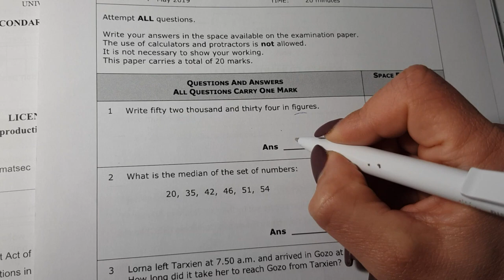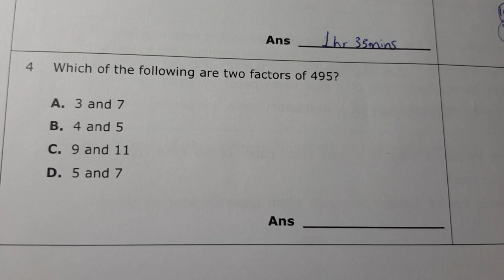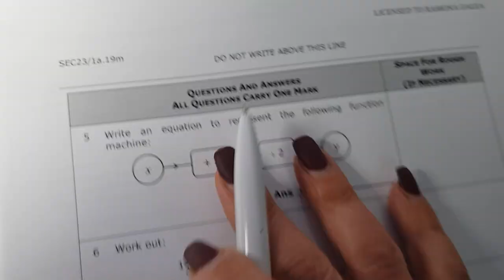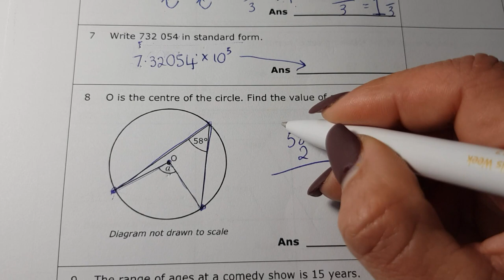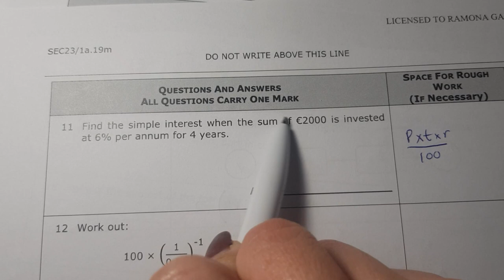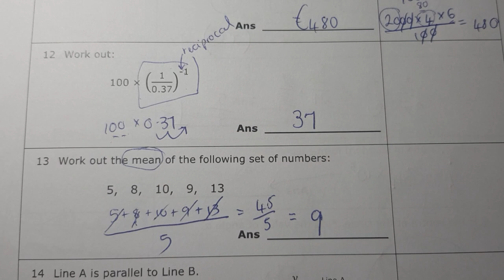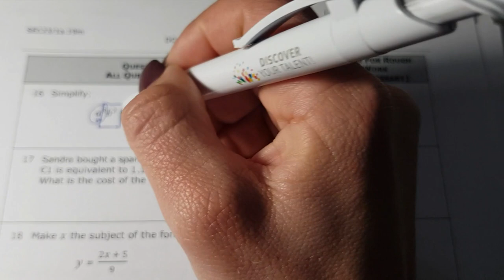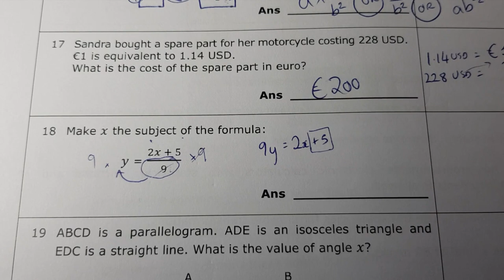May 2019 Maths SEC Non-Calculator: O'level Pastpaper Walkthrough - Ms. Ramona Galea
Mathematics Teacher Malta - working out May 2019 Non-Calculator o'level pastpaper.